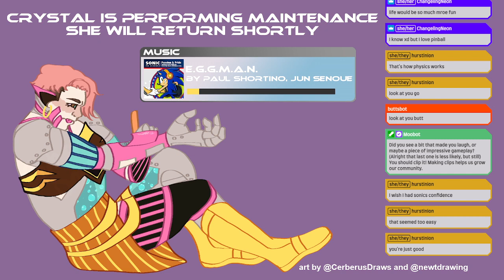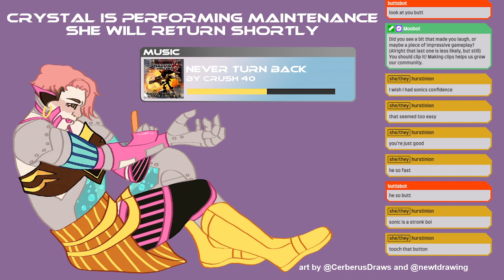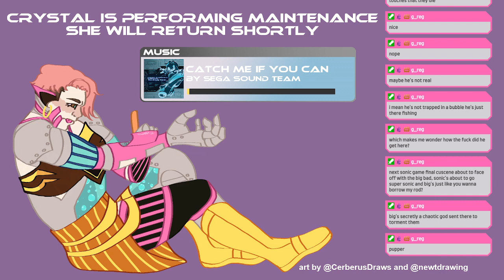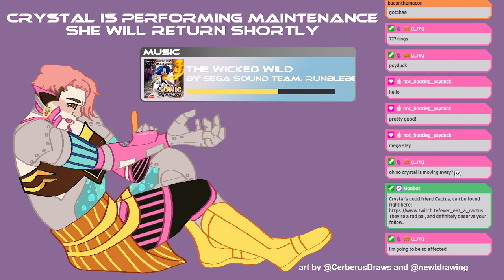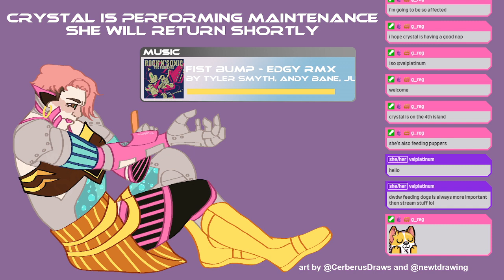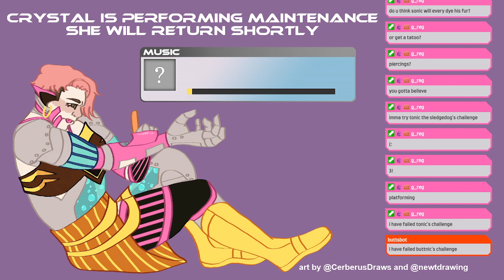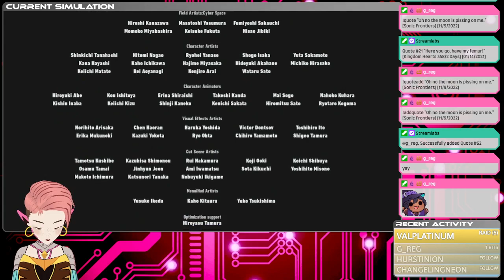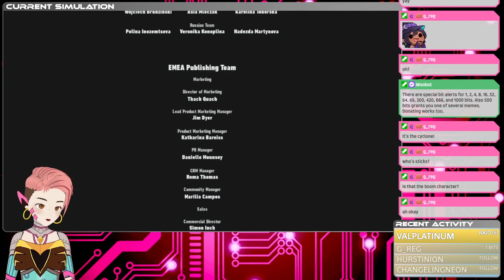Sonic Frontiers (PART 3)